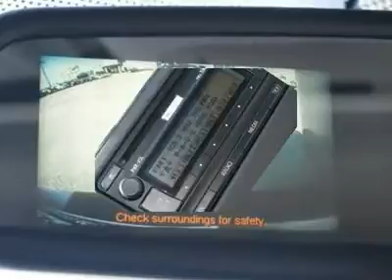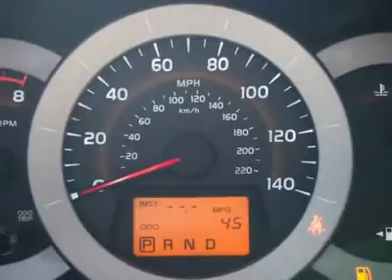2012 TOYOTA RAV4 Arlington, TX W35247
2012 TOYOTA RAV4 Arlington, TX
Stock# W35247

1661 Wet N' Wild Way